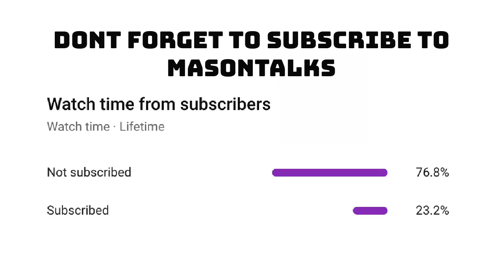Anthony Schwartz will be a Superstar with The Browns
The Browns drafted plenty of great players in the 2021 NFL Draft. Greg Newsome was a solid selection, as was Jeremiah Owusu-Koramoah and James Hudson. But my favorite pick remains the selection the Browns made in the third round. Auburn wide receivers Anthony Schwartz. I do not deny that Schwartz is a raw prospect. But with his speed and decent size, I think Anthony Schwartz will be a star for the Cleveland Browns.
No matter what happens Kevin Stefanski will still have Baker Mayfield, Nick Chubb, Kareem Hunt, Odell Beckham Jr, Jarvis Landry, David Njoku, Drew Forbes, Myles Garrett, Denzel Ward, Greedy Williams, Jadeveon Clowney, Sione Takitaki, John Johnson, Mack Wilson, Cody Parkey, Jedrick Wills, Rashard Higgins and others.